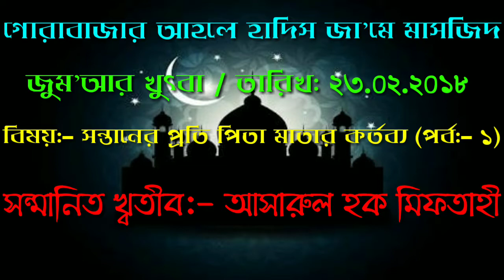সন্তানের প্রতি পিতা মাতার কর্তব্য (পর্ব:- ১)ᴴᴰ জুম'আর খুৎবা / আসারুল হক মিফতাহী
বিষয়:- সন্তানের প্রতি পিতা মাতার কর্তব্য (পর্ব:- ১)
খ্বতীব:- আসারুল হক মিফতাহী